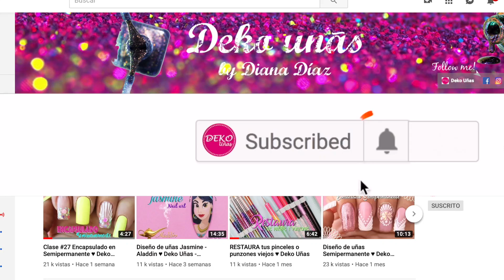Diseño de uñas Blooming ♥ Deko Uñas - blooming Nail art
PRODUCTOS USADOS EN ESTE VIDEO:
♥ Color Gel
♥ Painting Gel

♥ Pincel de detalle Deko Uñas
♥ Top coat
♥ Cristales y caviar
♥ Lapiz cde cera y dotting tool